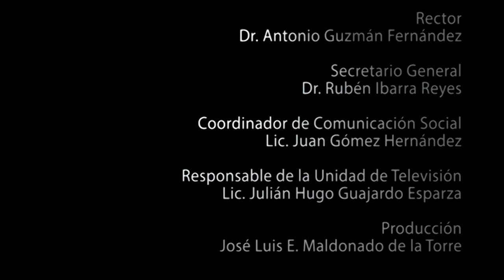Certezas & Paradojas Capítulo 24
Charla con Leonardo Santoyo Alonso Director Unidad Académica de Antropología.